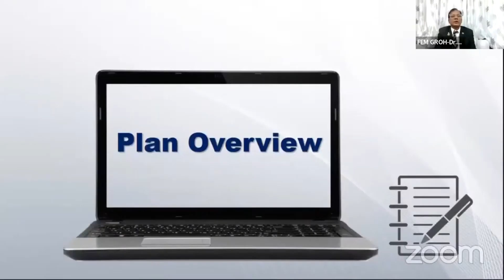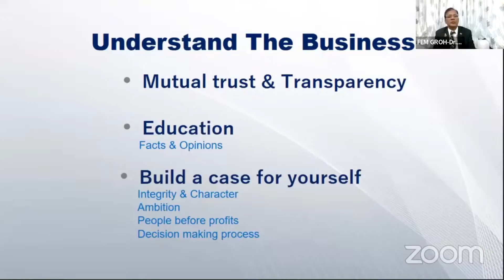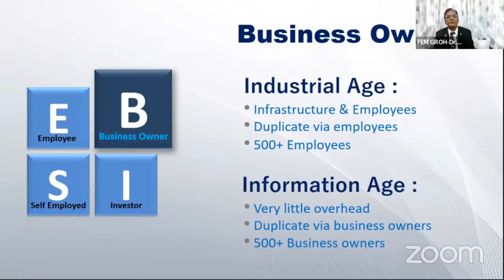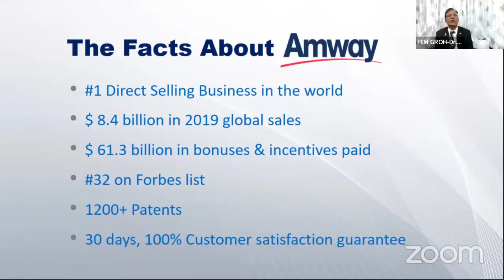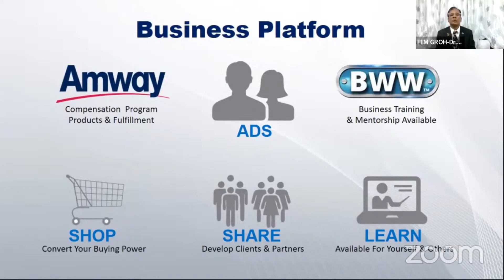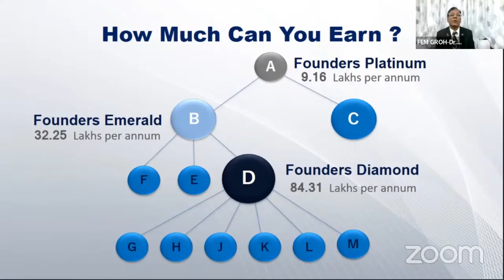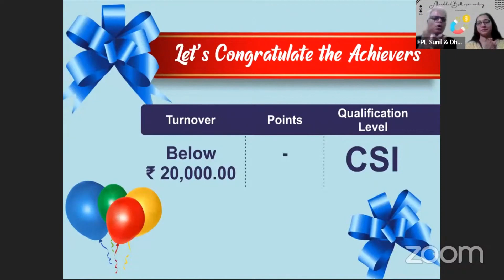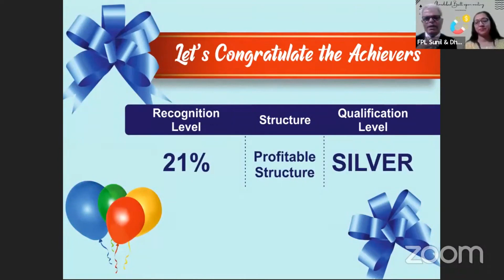Business Opportunity Presentation by Dr. Ganesh & Bhagyawati Patil (Hindi)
AHMEDABAD BWW OPEN ONLINE MEETING (TUESDAY)

Business Opportunity Presentation

Language: Hindi
At: Ahmedabad BWW Open Online Meeting (Tuesday) - Digital Presentation
On: 21st/Dec/2021 Tuesday
Speaker: Dr. Ganesh & Bhagyawati Patil from Nanded
Host: Sunil & Dharmistha Surati